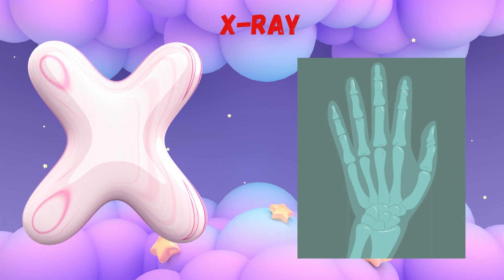ABC Phonics Song | Alphabet letter sounds | ABC learning for toddlers | Education ABC Nursery Rhymes